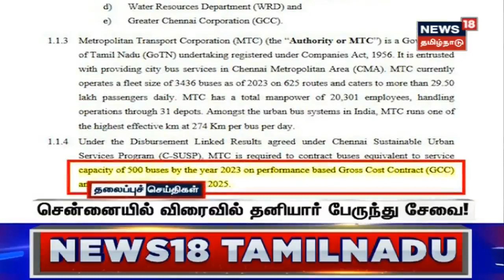Tamil Headlines - 5 March 2023 | தற்போதைய தலைப்புச் செய்திகள் | News18 Tamil Nadu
news18tamilnadu | Headlines | Today Headlines | Tamil News